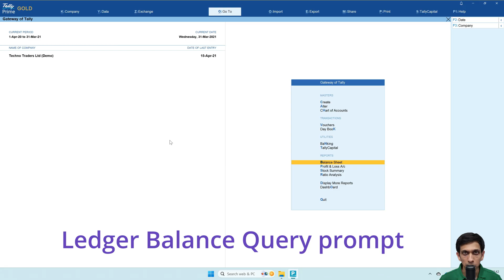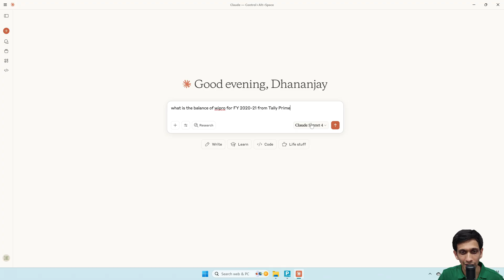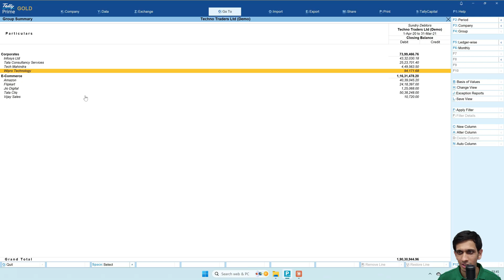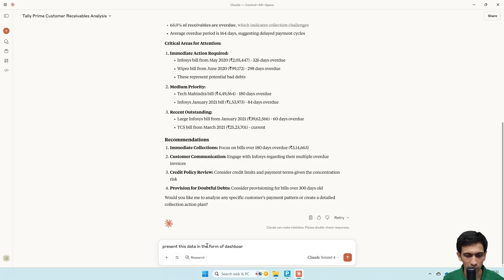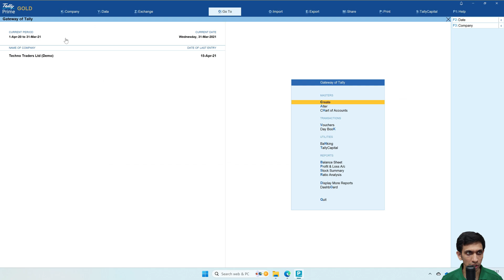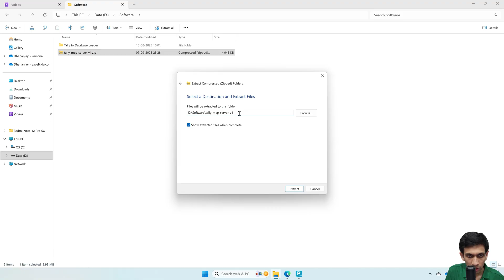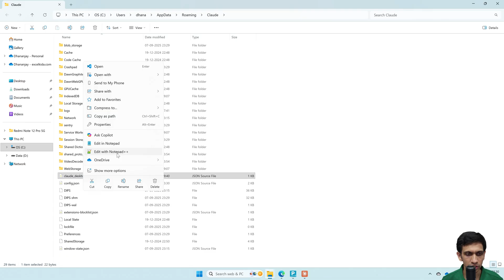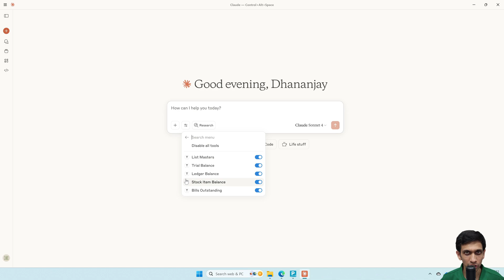Tally Prime MCP Server - Claude AI Desktop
Tutorial demonstrating how to connect Claude AI Desktop to your local PC Tally Prime ERP. Using the MCP connector, one can ask natural language questions to Tally Prime directly. It is best suited for analysis, inference of Tally data and preparing Dashboards based on it for presentation purpose. The MCP Server is open-source and free for use. It it quickest way to connect any LLM (supporting MCP capability) to Tally Prime ERP

0:00 Intro
0:36 Demo - Ledger Balance query prompt
3:57 Demo - Bill Outstanding Analysis prompt
7:24 Installation
12:23 Conclusion